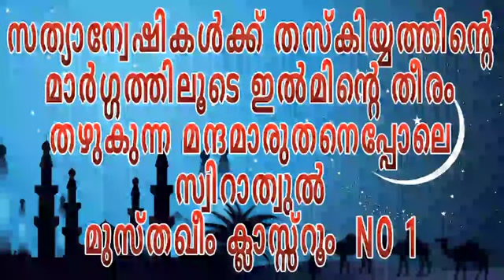ദിക്റിന്റ മഹത്വം ഉസ്താദ് മുഹിയുദ്ദീൻ കുട്ടി ബാഖവി പരതക്കാട്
സ്വിറാത്വുൽ മുസ്തഖീം ഇസ്ലാമിക് ക്ലാസ്സ് റൂം No 1

VIDEO BY SUNNI ISLAMIC GROUP ADMIN